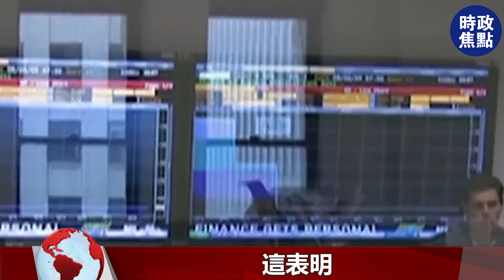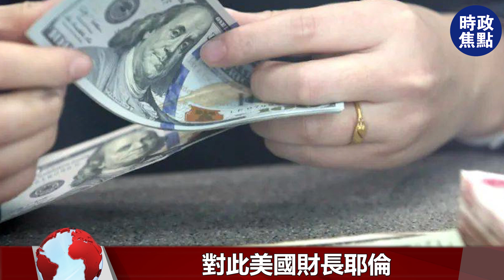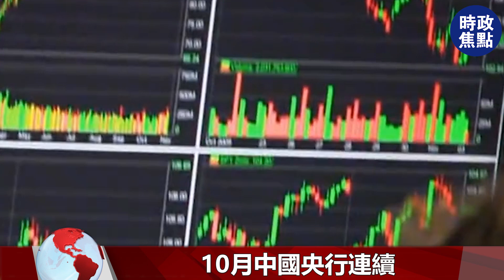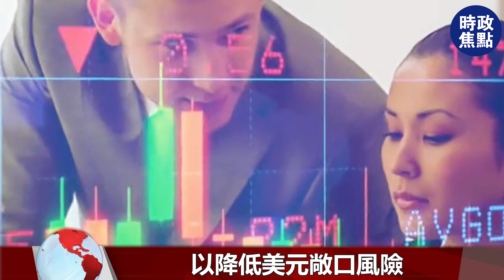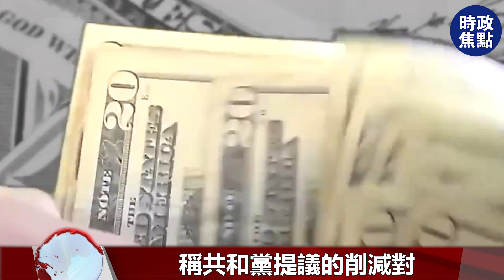中國拋售5419億美債，205噸黃金已經運抵中國，耶倫：強烈反對！| 時政焦點